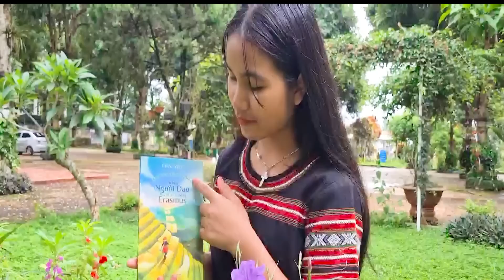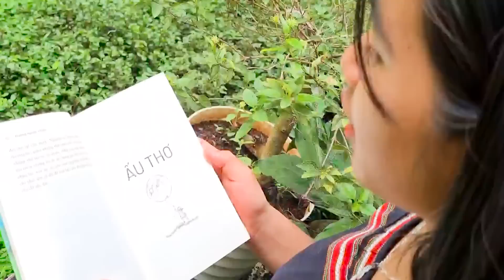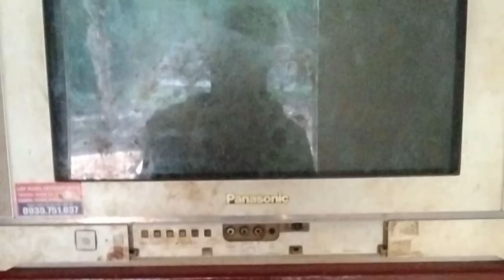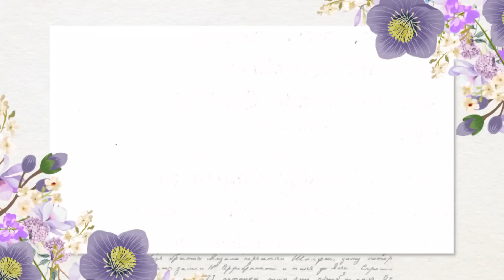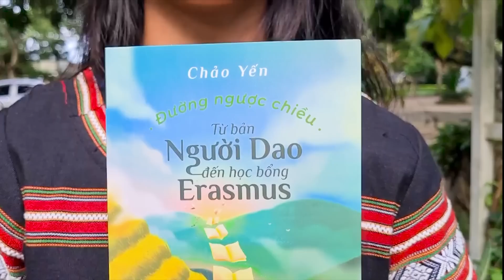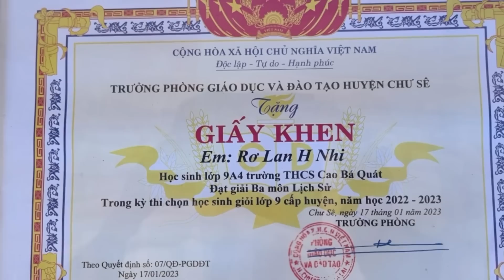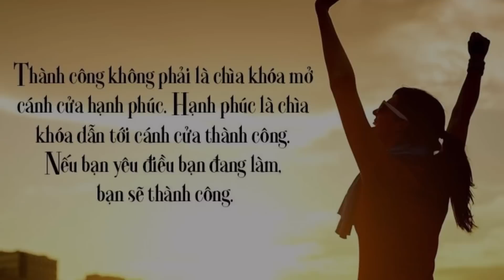H 052. Rơ Lan H Nhi -Đường ngược chiều từ bản người Dao..- Đoàn viên Trường THCS Cao Bá Quát, Chư Sê